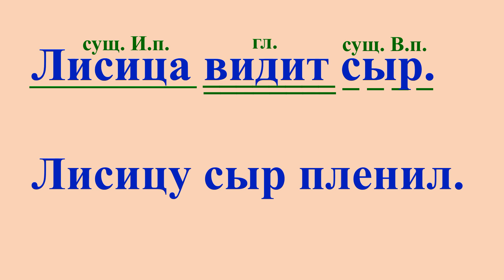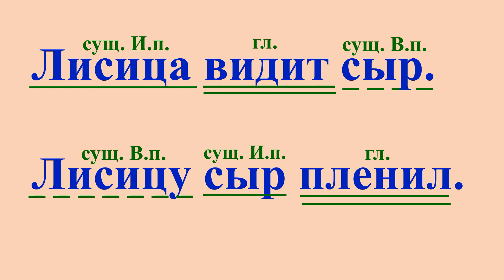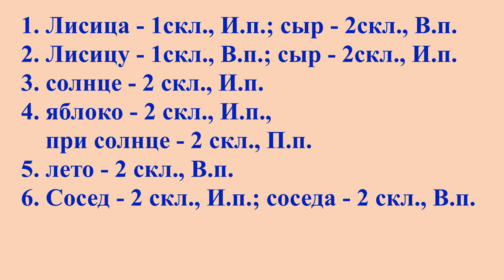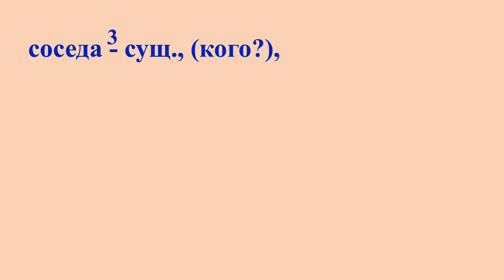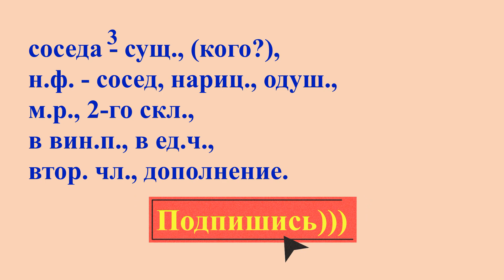4 класс 1 часть русский язык. Разбор заданий из упражнения 187 на странице 106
Разбираем задание к упражнению из учебника Канакиной В.П. и др.